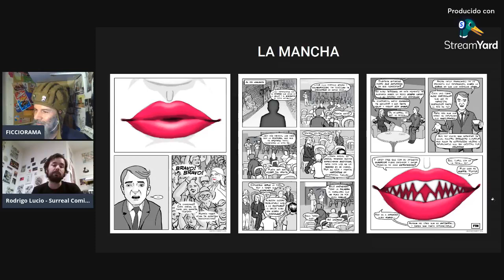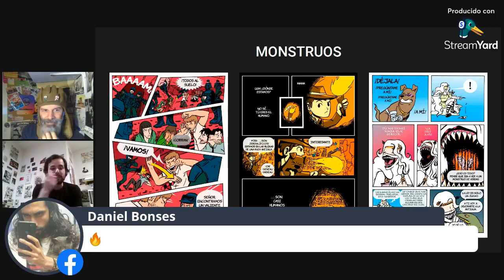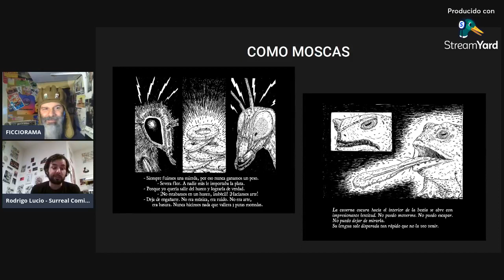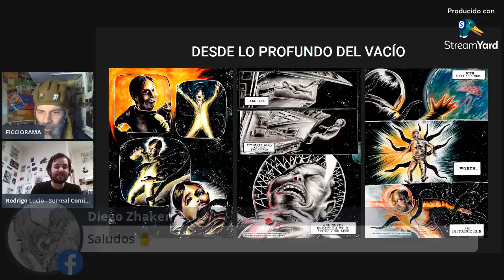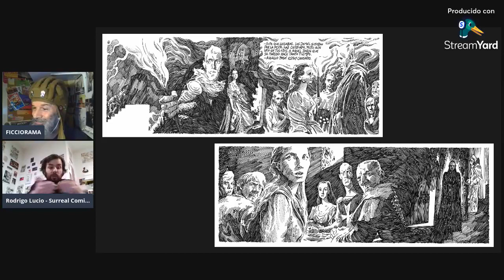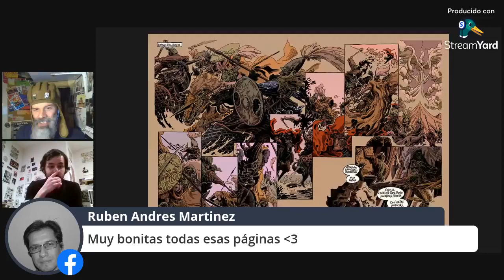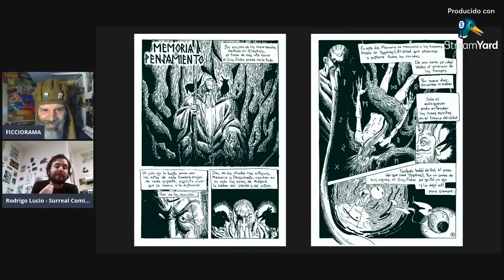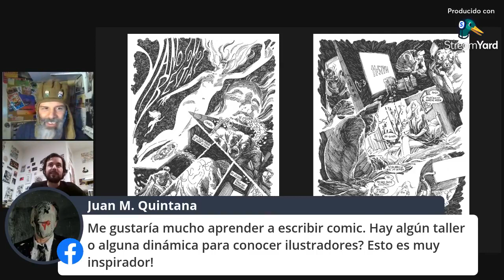CHRALAS CON FICCI: SURREAL COMICS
Hoy conversamos con Rodrigo Lucio, mente maestra y corazón del proyecto Surreal Comics, un sello que le apuesta a explorar otras formas de abordar el noveno arte. Él nos hablara de sus inicios, su trayectioria y su mas reciente publicación, la antologia Gorgona